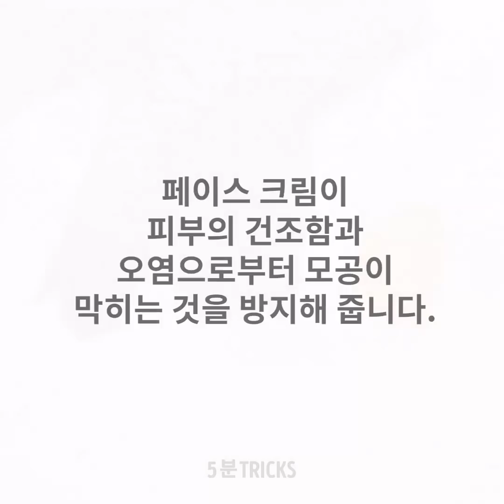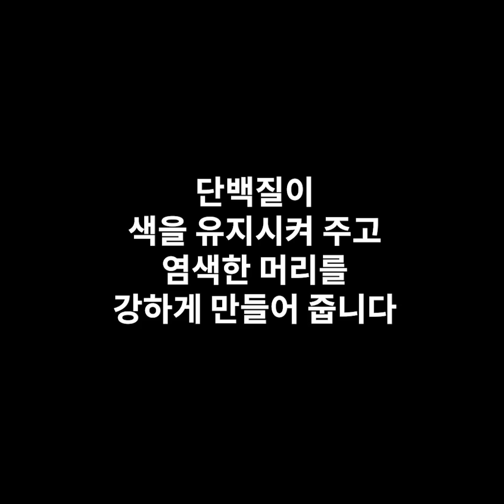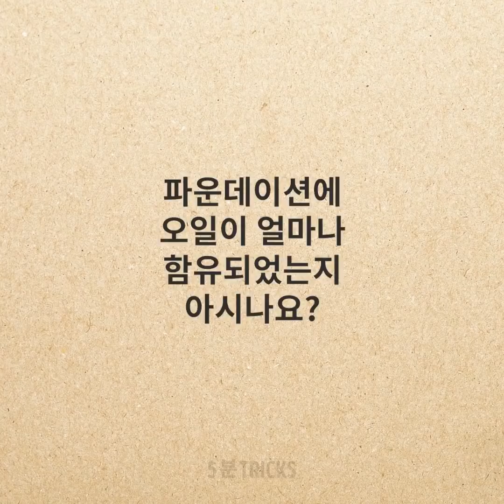우리가 알 필요가 있는 뷰티 업계의 비밀 24가지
메이크업 아티스트가 알려 주는 뷰티 비밀
여성 여러분들, 여러분께서 알아야 할 뷰티 팩트로 가득 찬 이 영상을 꼭 보셔야 해요. 저희가 여러분의 삶을 완전히 바꿔 놓을 뷰티 비밀을 알려 드릴게요. 처음으로 매우 중요한 스킨 케어 단계는 파운데이션 전에 페이스 크림을 꼭 발라야 한다는 것입니다. 페이스 크림은 피부에 수분을 공급하고 모공을 오염으로부터 보호해 줍니다. 게다가 여러분께서는 메이크업을 지우는 데 더 적은 시간이 들게 될 거예요. 저희는 메이크업 아티스트에게 최고 수준의 마무리를 위해서 파운데이션을 바를 때 어떤 도구를 쓰는 게 가장 좋은지를 물었습니다. 그들 대부분은 스펀지가 최고의 메이크업 도구라는 데 동의했어요. 예를 들면 손가락으로 파운데이션을 자연스러워 보이게 바르는 것은 아주 어렵습니다. 저희의 영상을 시청하시면 컨실러와 프라이머의 조합이 여러분의 피부를 완벽해 보이게 만들어 줄 거라는 예시를 확인하실 수 있을 거예요. 거기에다가 다양한 종류의 파운데이션이 얼만큼의 오일을 함유하고 있는지 확인해 보았습니다. 건성 피부를 위한 파운데이션이 가장 많은 양의 오일을 함유하고 있었어요.

저희가 공유해 드릴 다음 실험은 샴푸와 달걀 단백질이 염색한 머리카락에 어떻게 영향을 주는지 보여 주는 것이었습니다. 일반 샴푸, 컬러 트리트먼트 샴푸, 계란 단백질이 담긴 세 유리잔이 있습니다. 그 결과 달걀 단백질이 염색모의 색과 힘을 유지하는 데 도움이 되었습니다. 또한 저희가 아이라이너도 확인을 해 보았습니다. 헤어 스프레이를 뿌린 아이라이너는 방수 효과가 있었어요.
보너스로, 비트 루트 즙으로 머리카락을 염색하는 방법, 천연 재료로 흉터를 제거하는 방법, 집에서 립글로스를 만드는 법, 그리고 여러분이 사랑하게 될 더 많은 아이디어 등 엉뚱한 뷰티 레시피를 확인하실 수 있어요.
타임스탬프:
00:09 최고의 뷰티 비밀
00:25 완벽하게 파운데이션을 바르는 방법
00:48 염색모를 위한 최고의 트리트먼트
06:38 홈메이드 립글로스
08:09 입술용 부드러운 스크럽

5분tricks은 5-Minute Crafts의 공식 한국어 채널입니다!